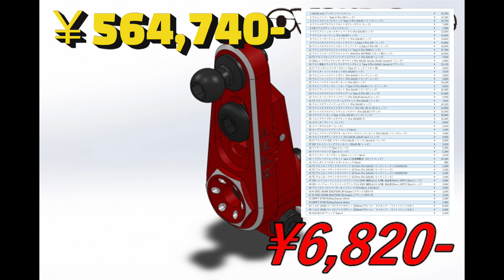【フルオプのロマン】ガルム 見積り動画